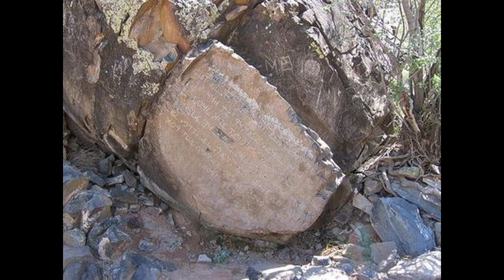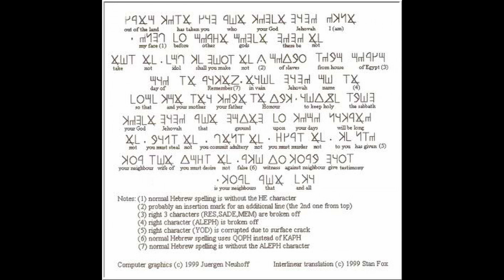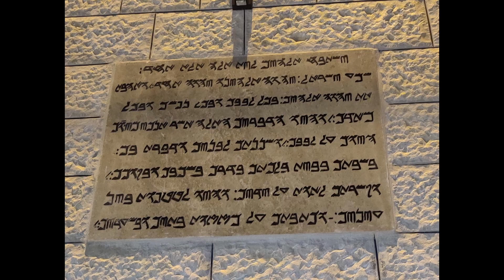EL MISTERIO DE LA PIEDRA DE LOS LUNA || MUNDO AZUL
¡Muy buenas a todos y bienvenidos un día más al canal! En el video de hoy hablaremos de un misterio con mayúsculas. El misterio de la Piedra de los Luna. Espero que los disfrutéis.

Conviértete en miembro de este canal para disfrutar de ventajas:
Y por último, pero no menos importante, os recuerdo que podéis comprar mis libros:
- La Historia de Luis Salazar – El Comienzo – contactando conmigo a través del email que os he dejado arriba o comprándolo a través de Amazon ) o pidiéndolo en vuestra librería más cercana.
- La Historia de Luis Salazar - Los cien- contactando conmigo a través del email que os que dejado arriba, comprandolo a través del link de mi editorial o en vuestra librería más cercana.